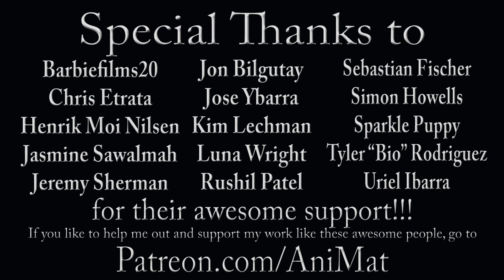Animal Farm (1954) - AniMat’s Classic Reviews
All animated films are equal, but some are more equal than others